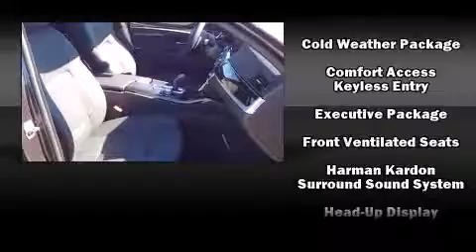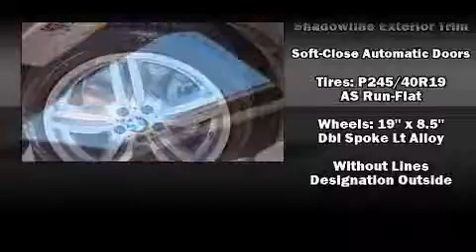2014 BMW 550i xDrive in Richmond, VA 23294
Richmond BMW
8710 Broad St.

The 2014 BMW 550i. This 4 door, 5 passenger sedan leads among competitors in its segment. Under the hood you'll find an 8 cylinder engine with more than 400 horsepower, providing a smooth and predictable driving experience. All wheel drive provides for safe passage, regardless of road or weather conditions. A turbocharger is also included as an economical means of increasing performance. Top features include power front seats, leather upholstery, power trunk closing assist, a trip computer, an outside temperature display, automatic dimming door mirrors, tilt and telescoping steering wheel, and 1-touch window functionality. Everything is where it ought to be, from the dashboard controls to the door locks and window controls. Rear passengers enjoy the seat heating functionality, keeping them warm during the winter months. With high intensity discharge headlights illuminating your path, you'll always appreciate maximum visibility. For drivers who enjoy the natural environment, a power moon roof allows an infusion of fresh air. Safety equipment has been integrated throughout, including: dual front impact airbags with occupant sensing airbag, front SIDE impact airbags, traction control, brake assist, anti-whiplash front head restraints, a panic alarm, an emergency communication system, and 4 wheel disc brakes with ABS. For added security, dynamic Stability Control supplements the drivetrain. Our sales reps are knowledgeable and professional. We'd be happy to answer any questions that you may have. We are here to help you.